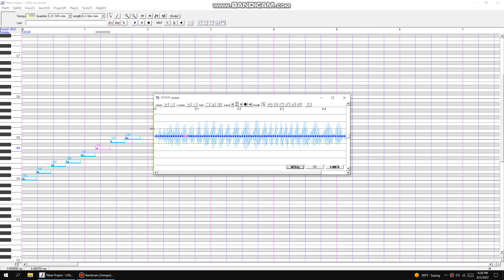Making an UTAU sing off-key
Voicebank: Crysta1's 2022 update (Private CV by Zyla Zo.)

Feel free to join me